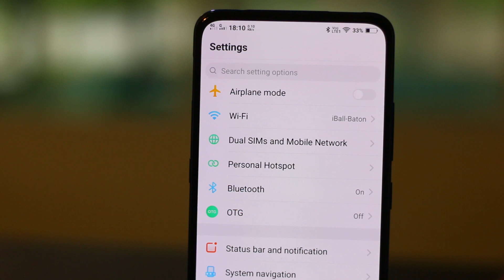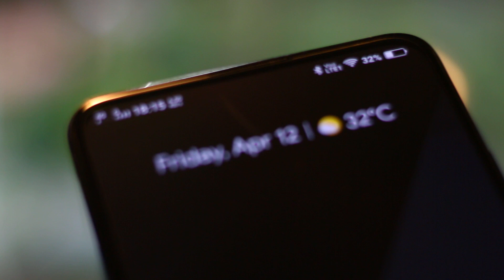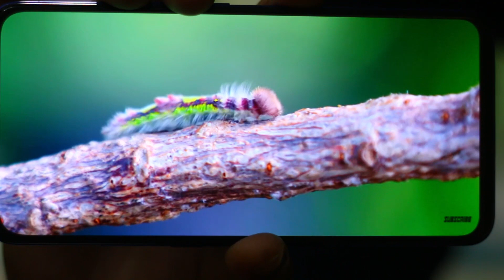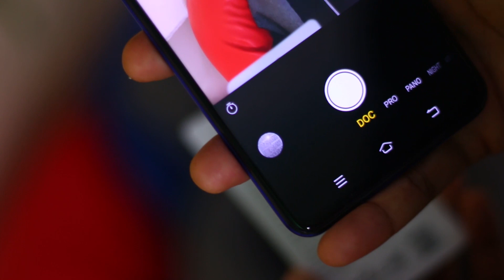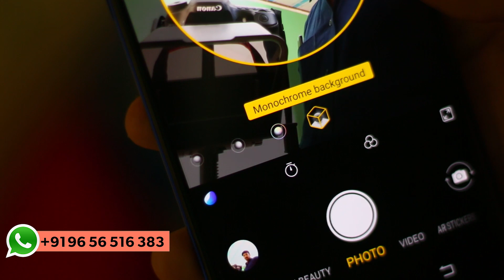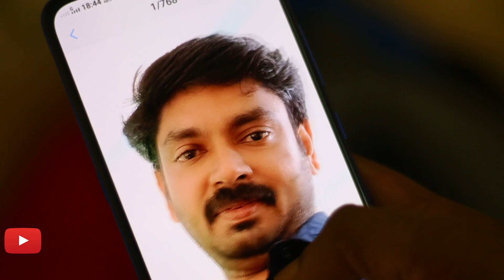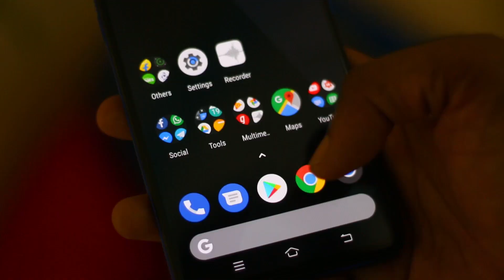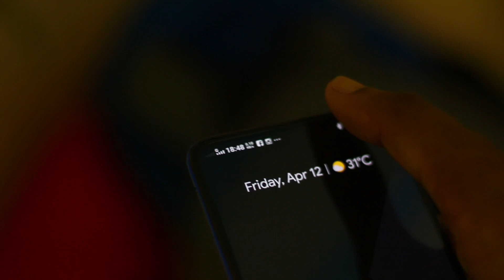Vivo V15 Pro Revisit !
App Link ►